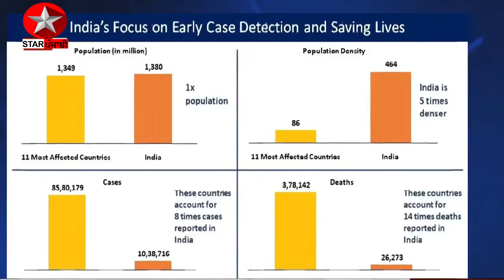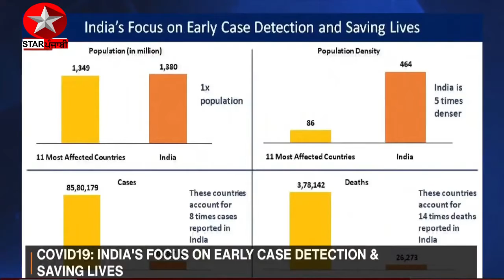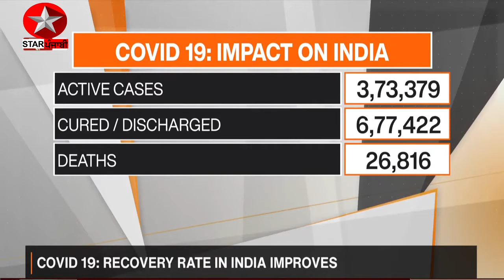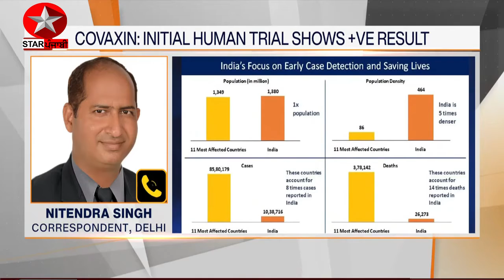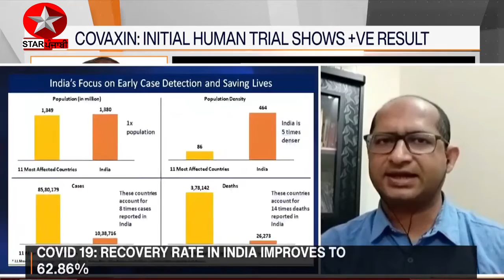ਕਰੋਨਾ ਤੋਂ ਵੱਡੀ ਰਾਹਤ ਮਿਲਦੀ ਨਜ਼ਰ ਆ ਰਹੀ ਹੈ ਕਰੋਨਾ ਵੈਕਸੀਨ ਦਾ ਟੈਸਟ ਸ਼ੁਰੂ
Star Punjabi